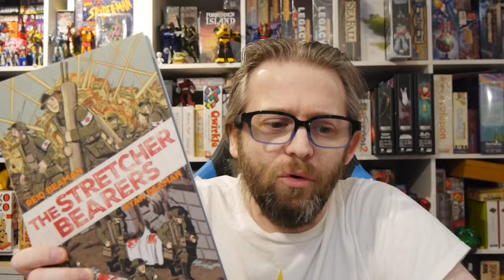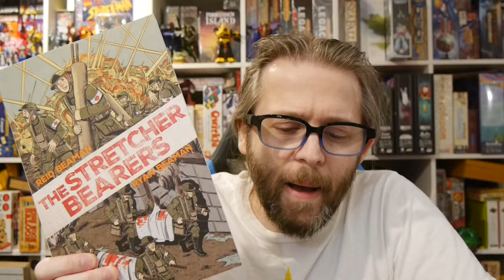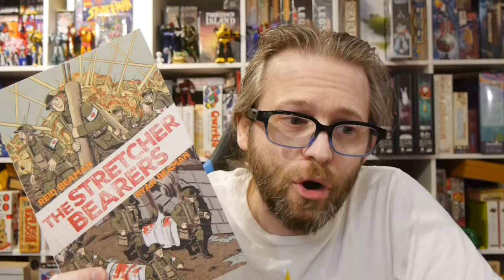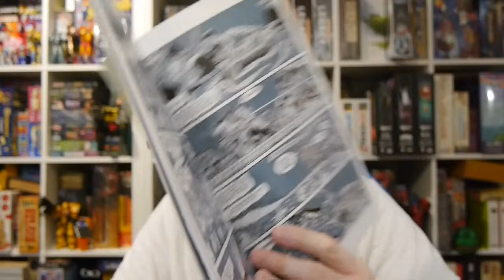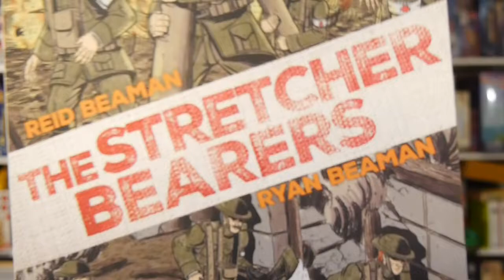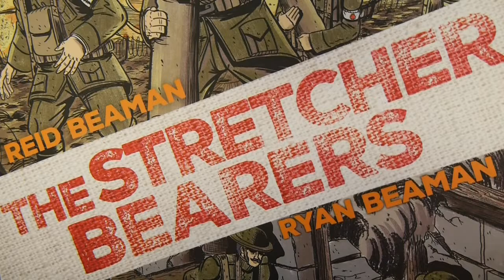Comics Review: The Stretcher Bearers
Maxwell Fox didn't know what he'd witness in France during the Great War. The Stretcher Bearers take us into the world of battle, death, and brotherhood.

Story: Reid Beaman, Ryan Beaman
Art: Reid Beaman
Letterer: Ryan Beaman

Dead Reckoning provided Graphic Policy with a FREE copy for review